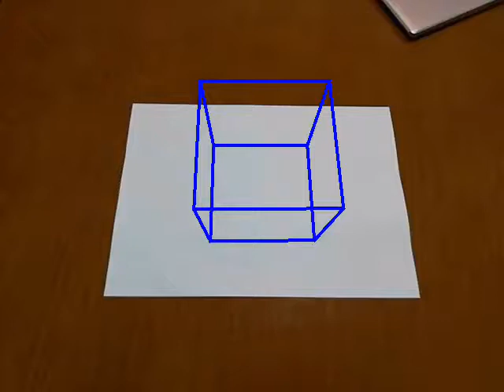AR By Hand - RANSAC stabilization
Example of the situation when RANSAC is stabilized by multiple runs and least square method. You can see the shaking is reduced compared to the previous video